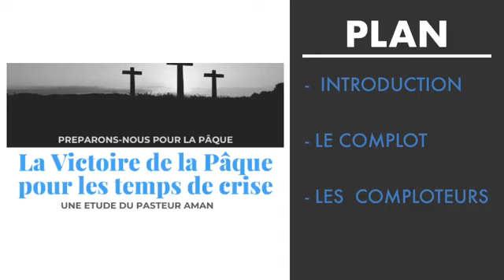Temps de dévotion en soirée du 06 avril 2020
Temps de dévotion en soirée du 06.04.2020
Jour 1
Thème général : La victoire de la Pâque pour les temps de crise
Thème du jour : LE COMPLOT CONTRE JESUS
Message prêché par le Pasteur Serge AMAN

Communauté évangélique Assemblée des Adorateurs